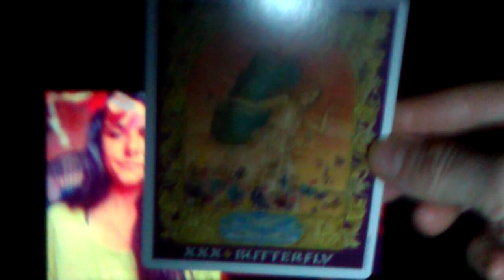goddesses of the trinity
there are two other parts so do watch those as well :)

there is so much going on here beyond the words and the surface level perceptions, in the heart, the reunion and healing is vibrating stronger and stronger and being felt by more and more to seek the pathways that will lead them within again, to dissolve the illusions and feel through this psycho circus merry go round back into the clarity and unity of what the trinity is..
trinity within trinity within trinity
369
feel the codes
see the pi in your eye ;)

16:09 attack on the mind/child like mind state

20:45 card at end